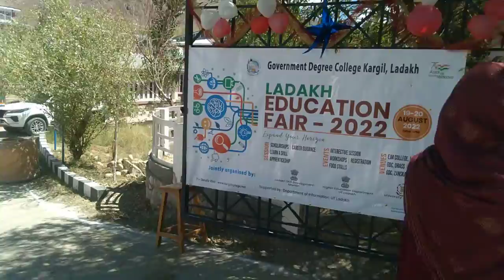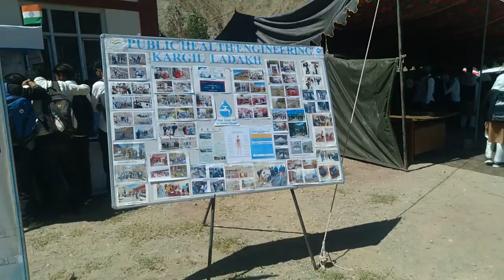LADAKH Education Fair 2022 Government Degree college kargil Day 1 part 1